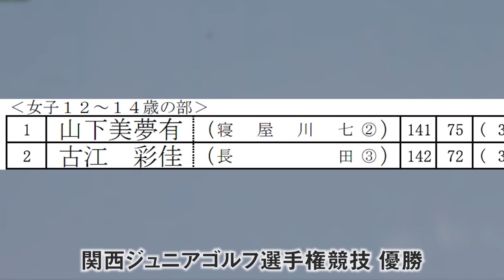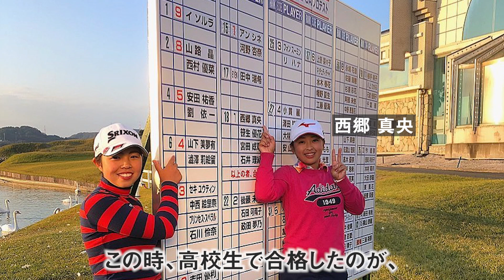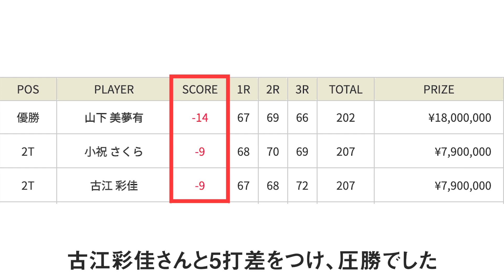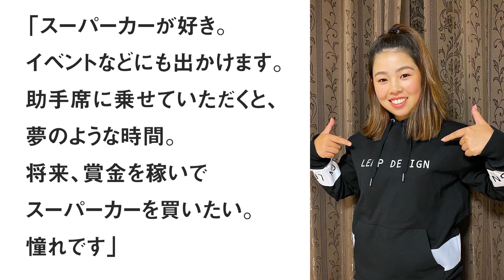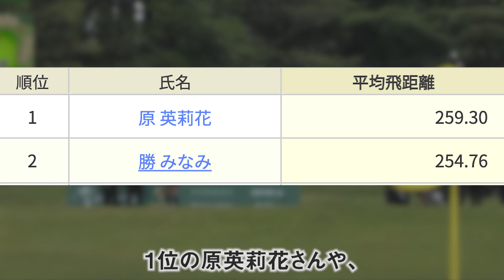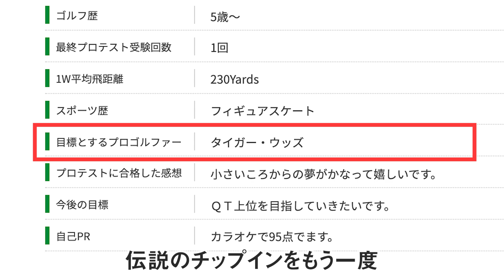【山下美夢有】小柄な女子の大きな夢！手に入れることはできるのか？！【スーパーカー】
女子プロゴルファー山下美夢有さんを紹介しました。
次の優勝も楽しみです！そう遠くないはず…？

チャプター
0:00 スタート
0:14 プロフィール
0:29 経歴・幼少期/小学生
1:42 経歴・中学生
2:31 経歴・高学生
4:20 経歴・プロ
5:54 賞金
6:14 アドバイス
7:56 古いパター
8:51 スーパーカー
9:31 小柄
10:49 おわりに

素材・データ引用元

大会レコードで圧勝　山下美夢有ツアー初V

第66回 関西女子アマチュアゴルフ選手権競技 上位入賞者